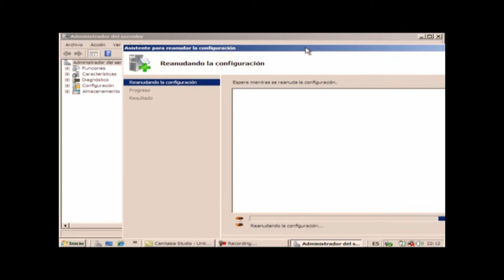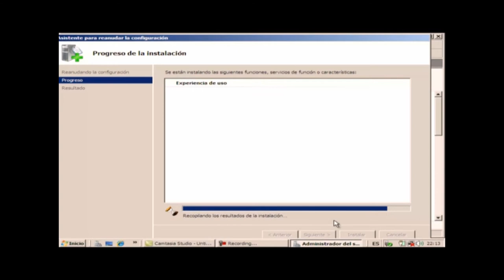Error de Camtasia Studio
Me salia que al momento de abrir el camtasia pues no lo abria valga la redundancia